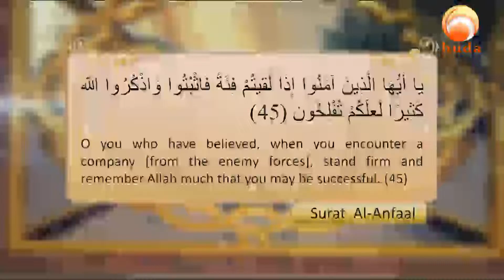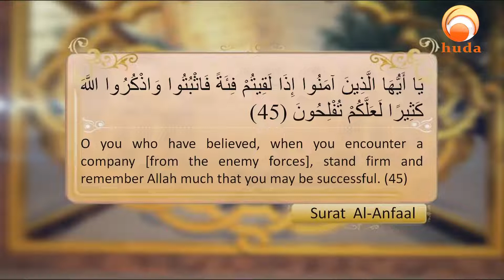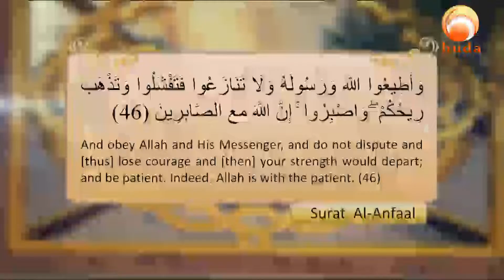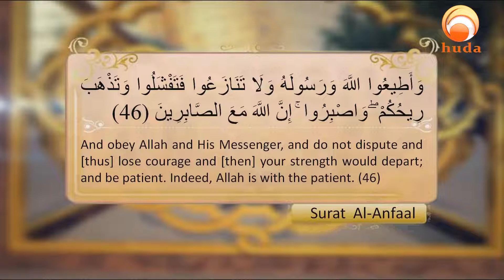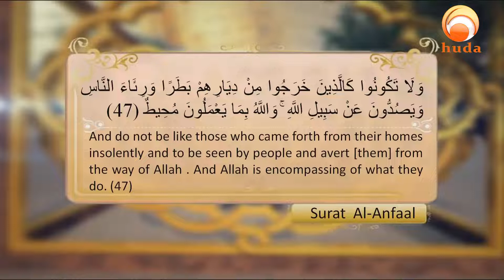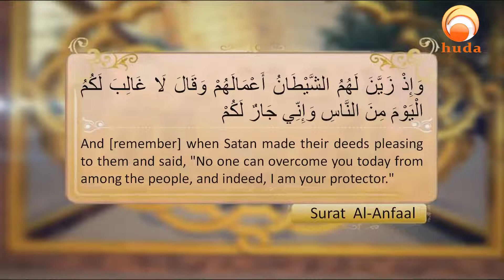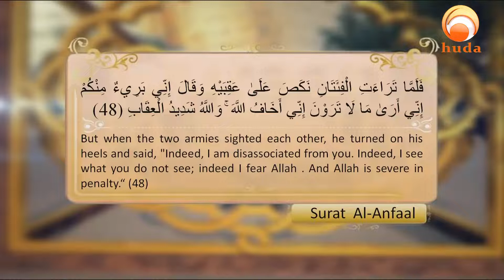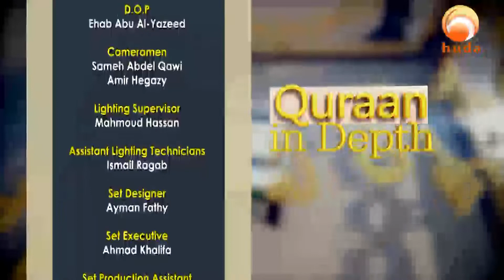Quran In Depth Tafseer Surat Al Anfaal verse 45 to 48